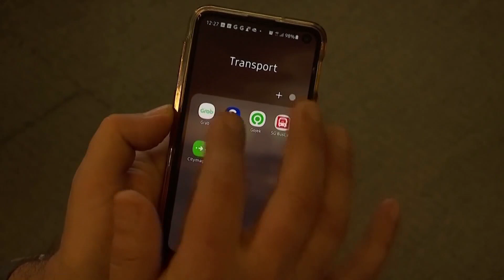過去最大のＳＰＡＣ上場に 東南アジア配車大手（2021年4月14日）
東南アジアの配車大手グラブは13日、ＳＰＡＣ＝特別買収目的会社を通じて数ヵ月以内にナスダックに上場すると発表しました。ＳＰＡＣによる買収後の株式価値はおよそ396億ドル＝４兆3,000億円で調査会社のＳＰＡＣリサーチによると過去最大のＳＰＡＣ上場になるとしています。グラブにはソフトバンクグループやトヨタ自動車などが出資しています。